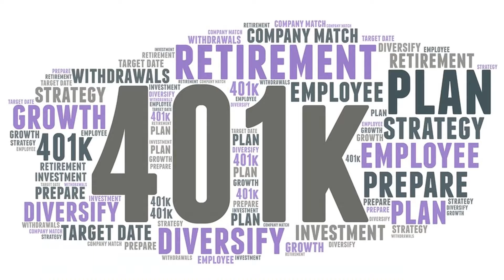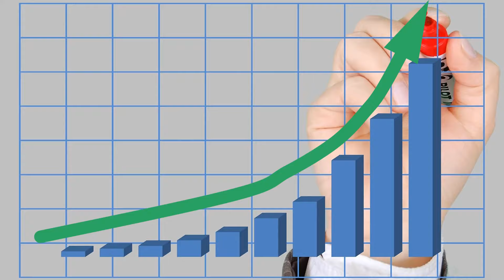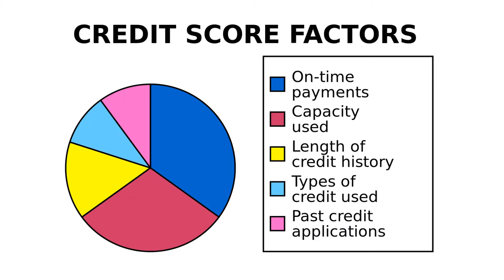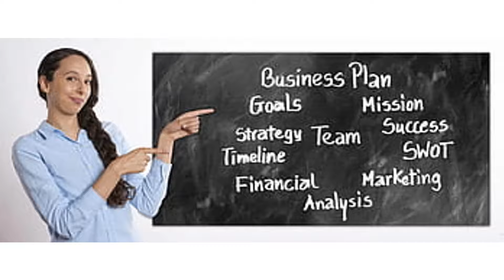5 Principles of Money | How to Win the Money Game and build Wealth | Money Rules.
The Principles of Money (5 Key Principles). How to Win the Money Game and build Wealth. The Rules of Money is examined and discussed in this video.

Investment, Money, Finance, Stock Market Analysis, Emerging Technologies, Motivation.